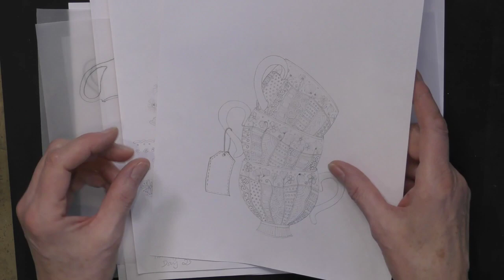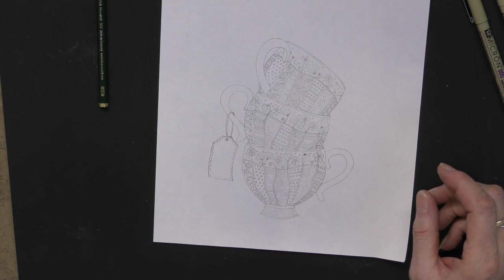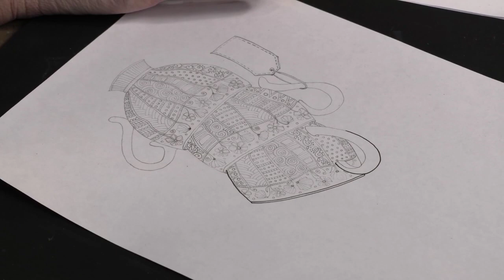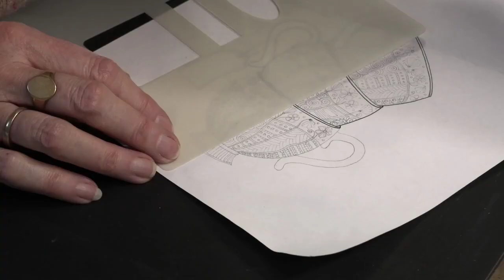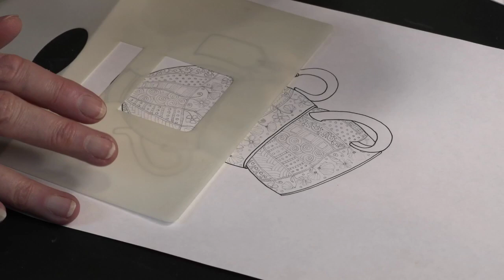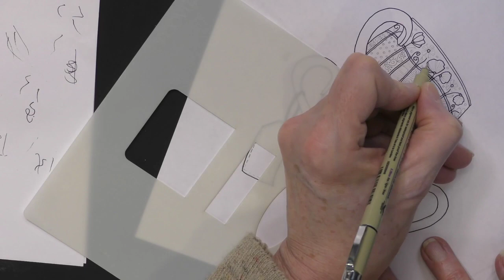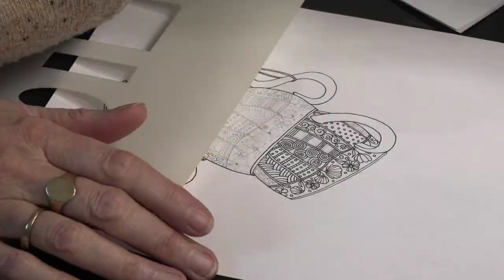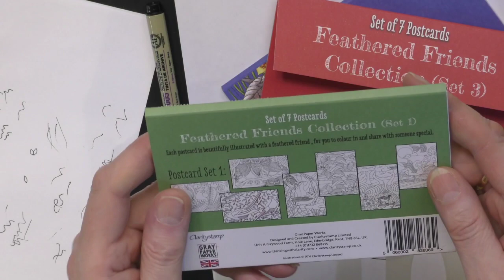🔴 Clarity LIVE from the SHAC Shack - Episode 162 - Teacups Day 3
How to ink up, shade and colour those tea cups in the SHAC Shack.